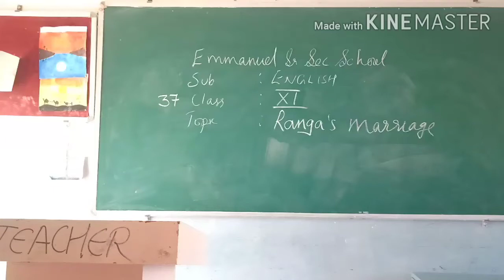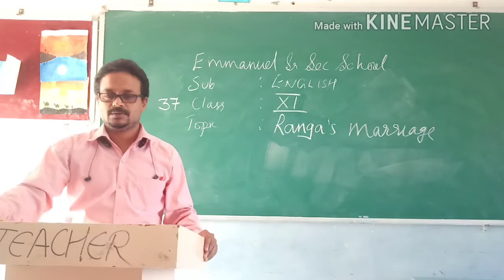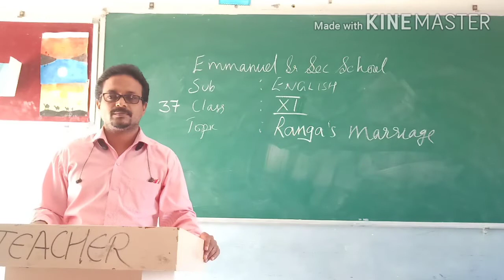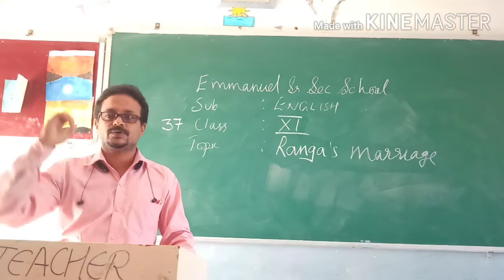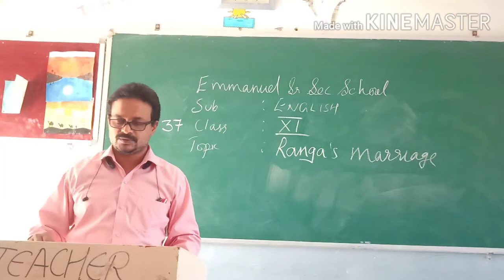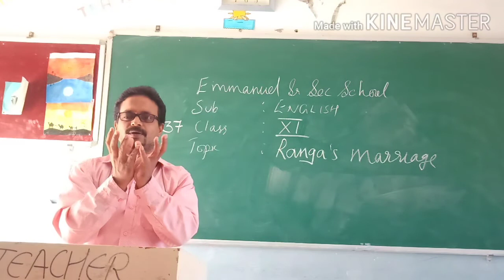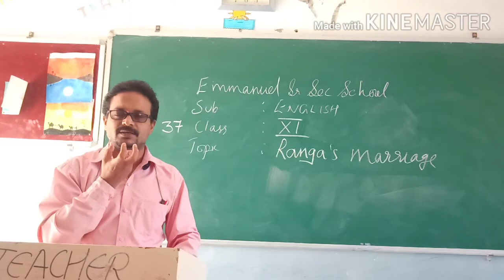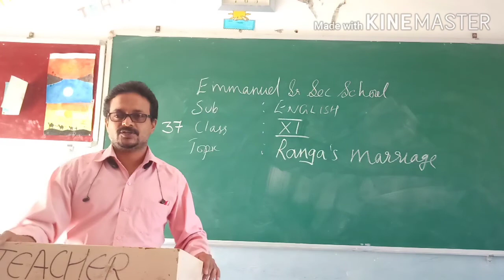Esss online X1 english 01/10/20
Ranga's marriage